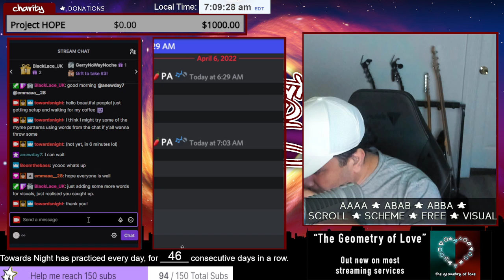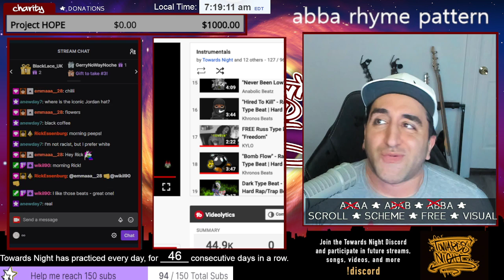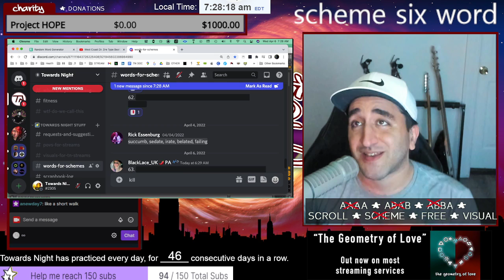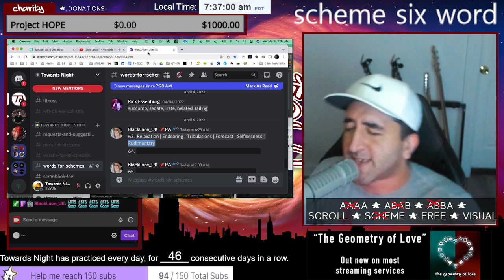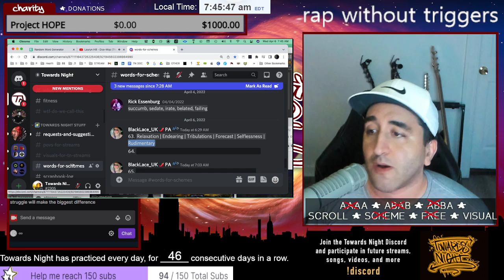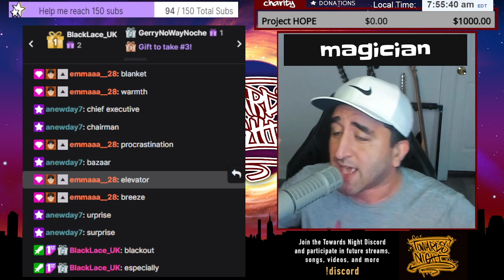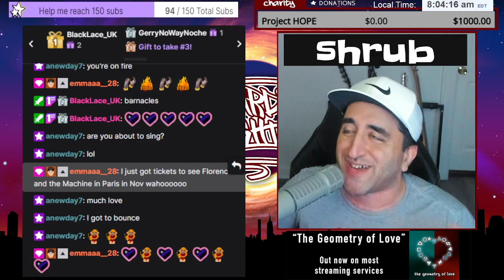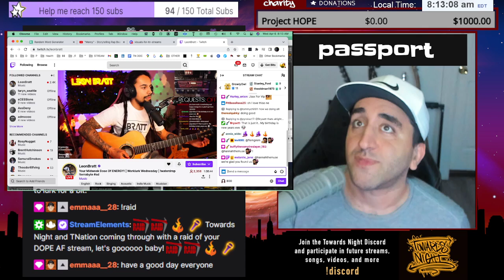Daily Off the Dome Freestyle Rap Practice #46